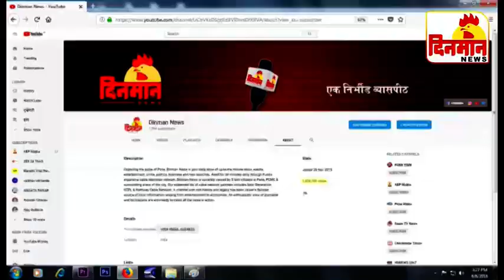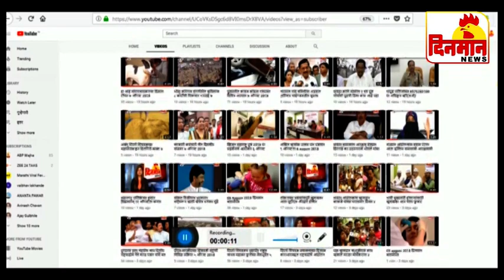आपले दिवस आपले भविष्य दिनमान विशेष 05 December 2019